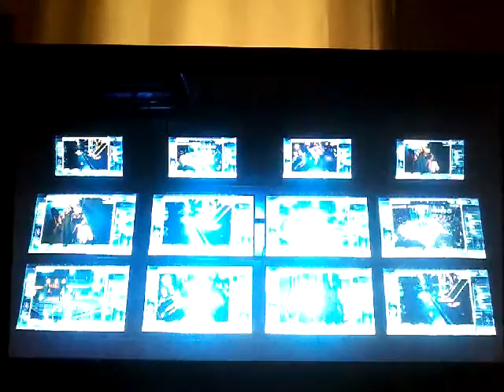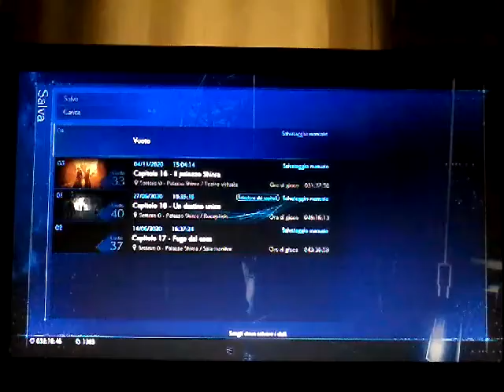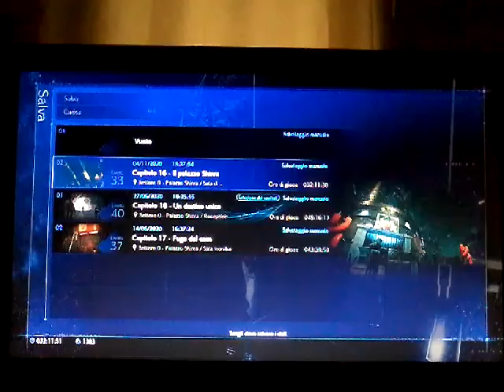UN AIUTO INASPETTATO. CAPITOLO 16. Final Fantasy VII Remake #54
IL SEGUENTE VIDEO È STATO REGISTRATO IL 4 NOVEMBRE.

Ok, manteniamo la calma. Non ci è ancora successo niente di grave, siamo ancora tutti vivi, e nessuno ha attivato l'allarme... aspe', davvero siamo riusciti a non far scattare l'allarme? Qualcuno deve averci aiutato sicuramente...

Lascia un 👍